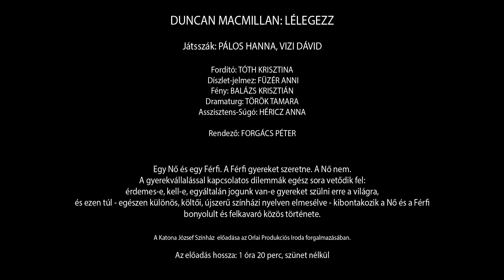Lélegezz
A Nő és a Férfi. A Férfi gyereket szeretne. A Nő nem. Vagyis inkább igen. Mert végülis ez lenne az élet értelme és célja. De várjunk csak! Mekkora lesz egy újszülött ökológiai lábnyoma? Nem a túlnépesedett bolygót kéne inkább megmenteni? Utódok helyett fákat ültetni?

Pálos Hanna és Vizi Dávid zsigeri összjátéka egyetlen hömpölygő párbeszédben meséli el a gyerekvállalás dilemmáiba belebonyolódó Nő és Férfi szélsőséges és felkavaró történetét.

A Katona József Színház előadása

Író: Duncan Macmillan
Fordító: Tóth Krisztina
Dramaturg: Török Tamara
Díszlet- és jelmeztervező: Füzér Anni:
Fénytervező: Balázs Krisztián
Asszisztens-súgó: Héricz Anna
Rendező: Forgács Péter

Játsszák: Pálos Hanna, Vizi Dávid